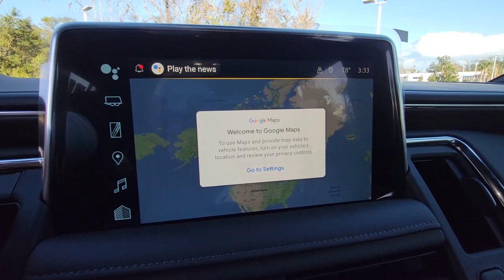2023 Chevrolet Tahoe New Smyrna Beach, Port Orange, Edgewater, Daytona Beach, Deland, FL R198447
Black New 2023 Chevrolet Tahoe LT available in New Smyrna Beach, Florida at New Smyrna Beach Chevy. Servicing the Port Orange, Edgewater, Daytona Beach, Deland, FL area.

*LIFETIME WARRANTY - UNLIMITED TIME & MILES*3.0L I6 Black Leather. Black 2023 Chevrolet Tahoe LT RWD 10-Speed Automatic with Overdrive